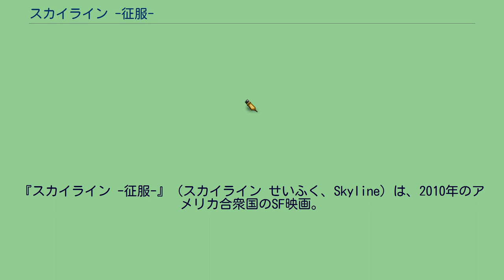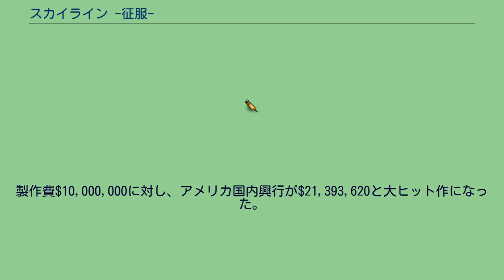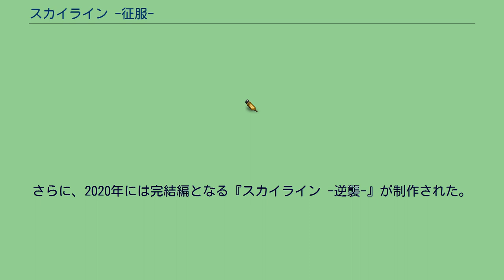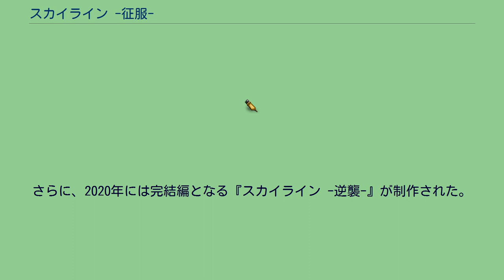スカイライン -征服-